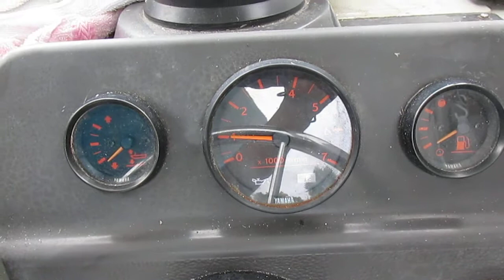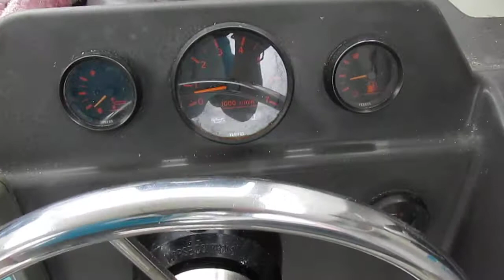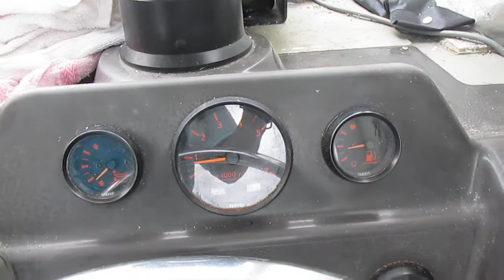船ネットより ヤマハＵＦ２３を取材しました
オーナーの手入れにより丁寧に使用されています。